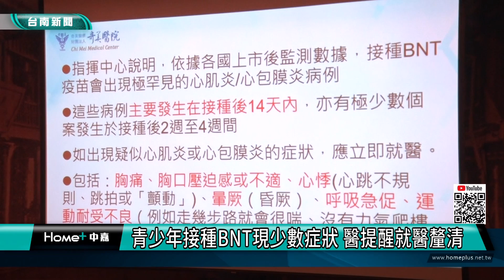新冠疫苗｜青少年接種BNT現少數症狀 醫提醒就醫釐清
因為新冠肺炎疫情台灣12到17歲青少年都接種BNT疫苗 於去年11月底經專家會議建議 如果接種第一劑無出現不良反應 建議施打第二劑不過在校園陸續施打以後 奇美醫學中心也提醒 如果出現胸痛 心悸應盡快就醫 才能釐清病因正確治療

依據各國監測數據，在接種BNT疫苗以後會出現極罕見心肌炎與心包膜炎病例，而且這些病例主要發生在接種以後14天內，甚至有極少數個案會發生在接種以後二到四禮拜，因此奇美醫學中心醫師提醒，如果出現胸痛、胸口壓迫、心悸或運動耐受不良，都應該看醫師找出病因。